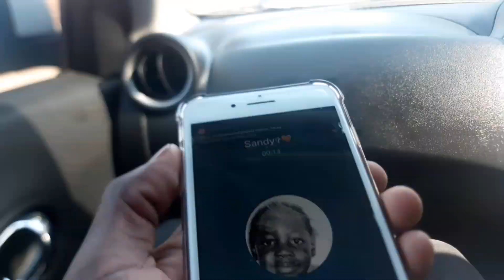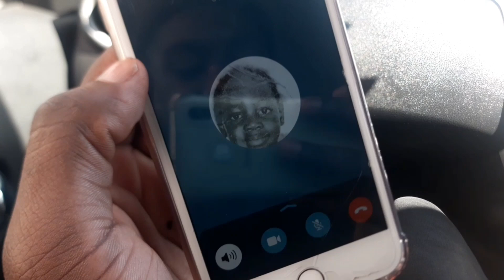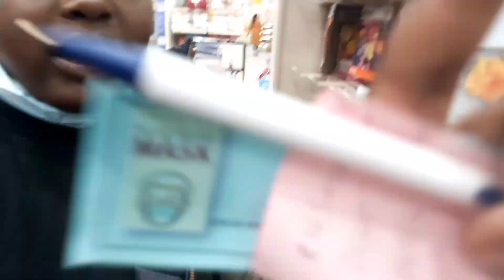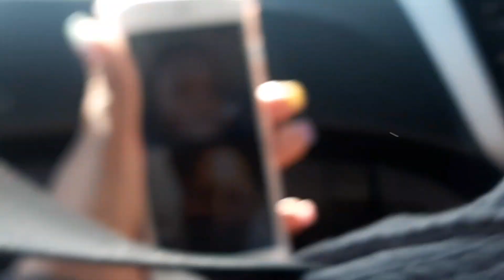VLOG || Day In the Life || Content Creator Edition || ECG Youth Magnet Global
Day in the life of your favorite content creators!